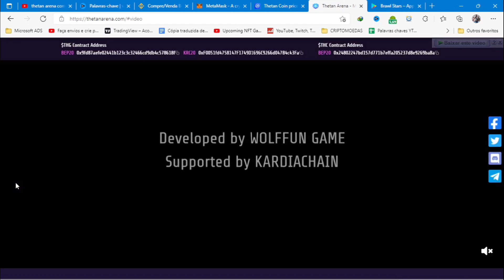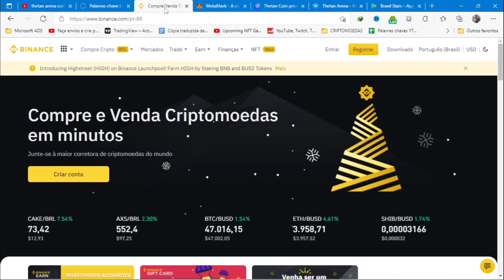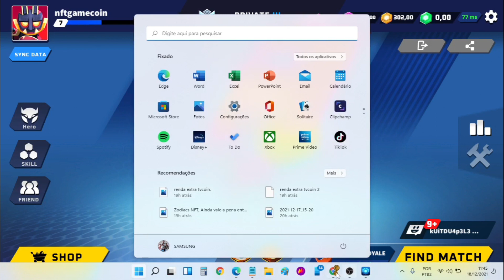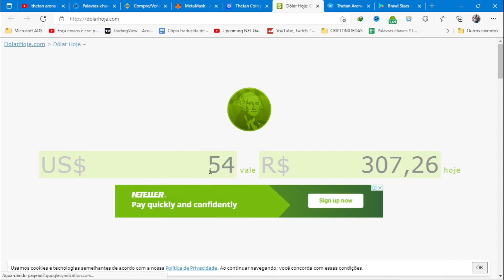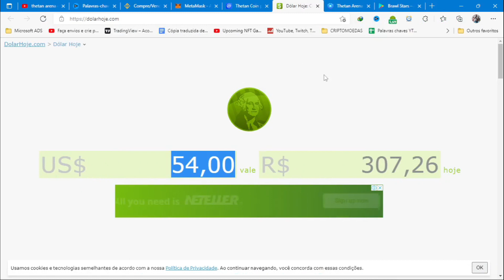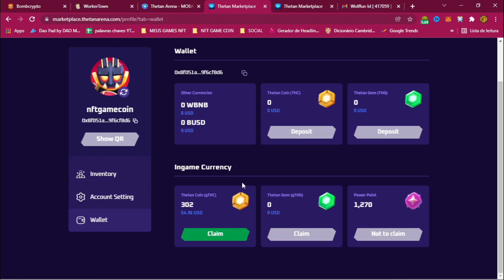Thetan Arena Como Ganhar Dinheiro, Sacar e Jogar no Celular PC (Jogos NFT)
► Como jogar Thetan Arena e ganhar dinheiro, veja como sacar e usar varias funções no celular e PC.

Jogue e ganhe dinheiro no Thetan Arena se divertindo e aprenda a como fazer os seus saques de dinheiro jogando tanto no celular como no PC.

▬▬▬▬▬▬▬▬▬ஜ۩۞۩ஜ▬▬▬▬▬▬▬▬▬
▬▬▬▬▬▬▬▬▬ஜ۩۞۩ஜ▬▬▬▬▬▬▬▬▬